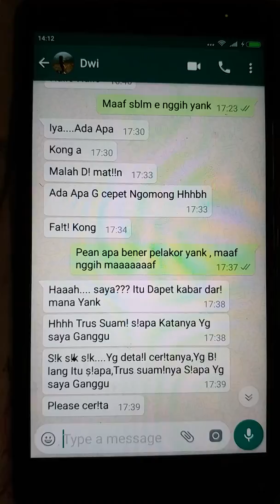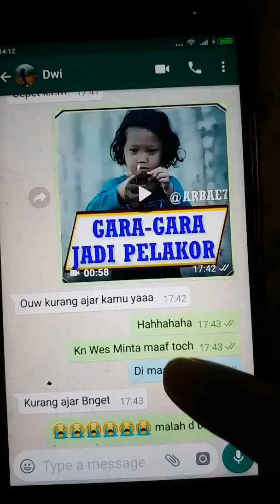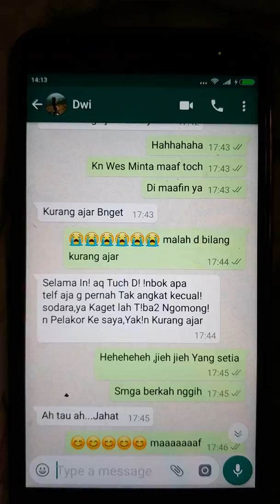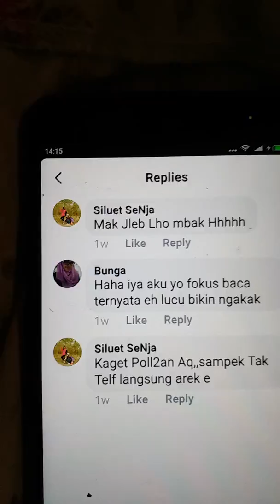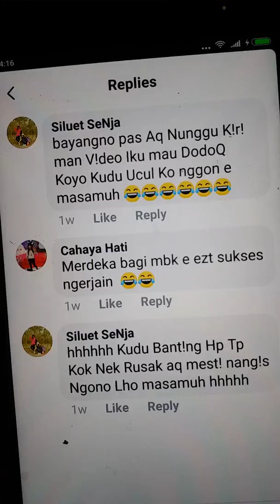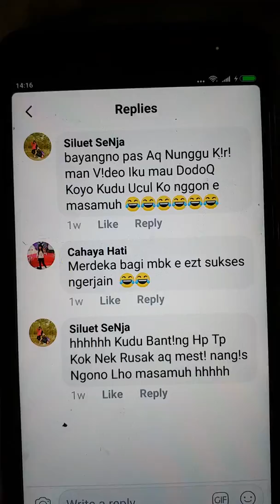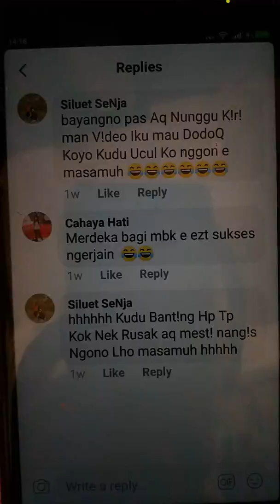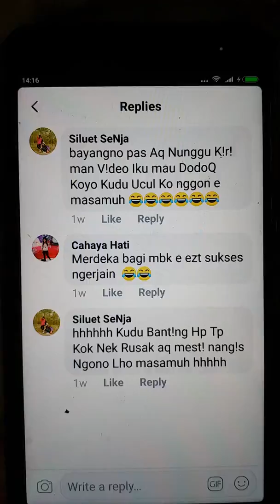PELAKOR prank saya ke temen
Saya biasa nya jarang becanda  sama temen yang satu  ini,  biasa nya klo kontek  paling  ngomong  yg penting aja,  cuma saat itu kok pengen  iseng  ya